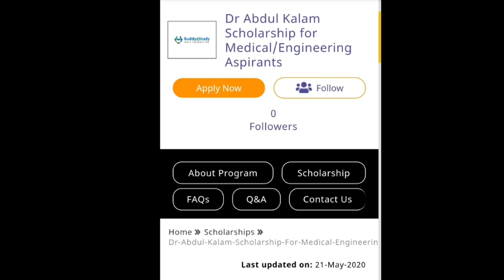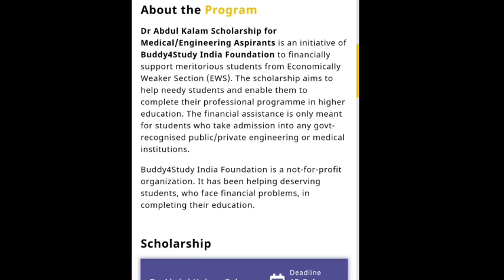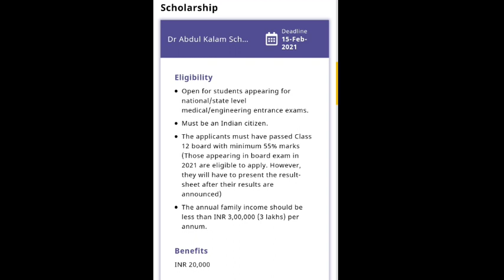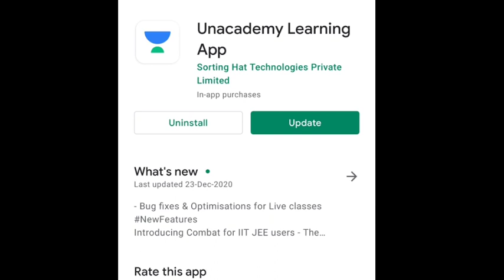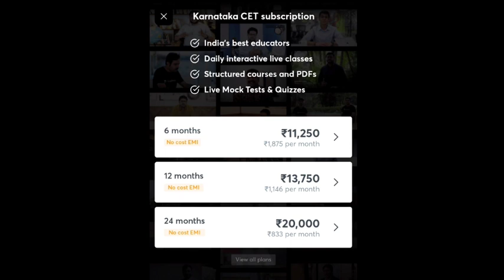2nd PU ABDUL KALAM SCHOLARSHIP DEADLINE EXTENDED |SCHOLARSHIP FOR KARNATAKA PU STUDENTS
1. Learn from your favourite teachers
2. Dedicated DOUBT sessions for KCET 2021 & 2022
3. One Subscription, Unlimited Access to Live Online Classes and Videos
4. Real-time interaction with best-in-class teachers
5. You can ask doubts in live online classes
6. Limited students in each KCET Online Class
7. Download the videos & watch offline

✅For all the new learners of Unacademy, use the code ""SURAJSURI"" to get the subscription for 1 month at Rs.2250/- to get access to the premium content.

ABDUL KALAM SCHOLARSHIP DEADLINE EXTENDED | SCHOLARSHIP FOR KARNATAKA PU STUDENTS | SCHOLARSHIP UPDATES